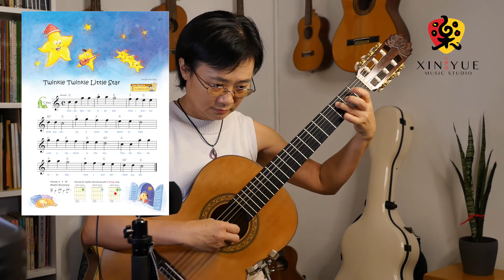Entertainment Time - Twinkle Twinkle Little Star, by Sumin Tee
Play guitar along with Sumin
Entertainment Time - Twinkle Twinkle Little Star

Xin Yue Music Studio
231 Bain Street, #02-85 Bras Basah Complex,
Singapore 180231